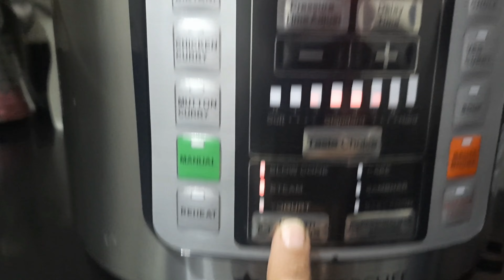wonderchef ll nutri pot 🍯 ll શિંગોડા ll Rupangi panchal